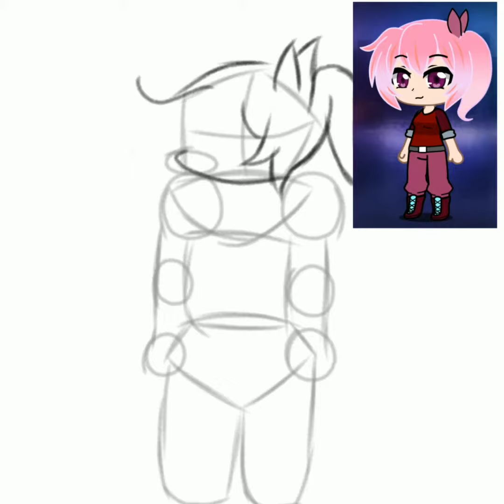Insomnia but nit sing it